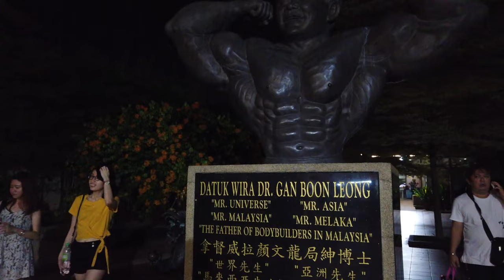City Tour | Malaysia 🇲🇾 | Strolling in Malacca - Jonker Street Walk & Nightmarket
Malacca City (Malay: Melaka) is located in southwestern Malaysia. The city is a favourite for Asian tourists as it is a center of Peranakan culture. On tonights walk we start outside the Old Town, then go to the Christ Church and Stadthuys and then walk the Jonkers Street night market.

Many stalls on the street and some side alleys offer food and souvenirs on the weekend.

The city has a colorful history which is visible by the diverse architecture. The Chinese ruled in the mid 15th century, then the Portuguese were arriving in the 16th century, eventually Dutch having some power and finally the English were taking over for a while. A nice little city with many murals which we will also visit during day time on other walks here on this channel.